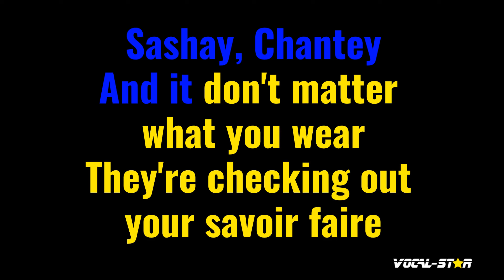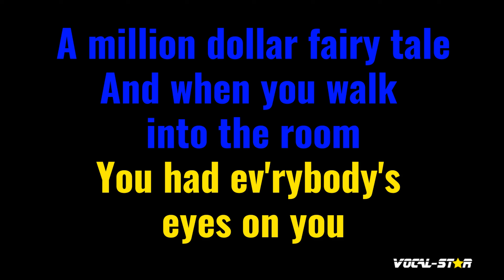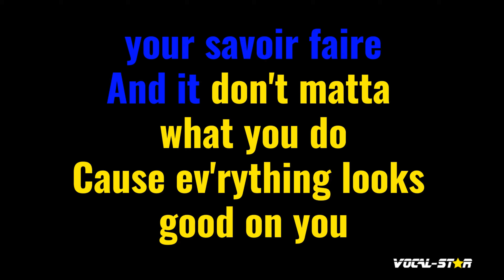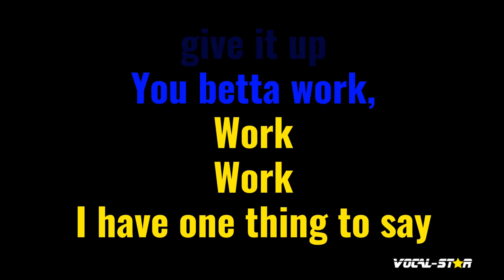Supermodel Karaoke | Lizzie McGuire Karaoke Version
Whether you're a long-time fan of Lizzie McGuire or discovering their music for the first time, "Supermodel" instrumental version will have you dancing and singing along in no time. So grab the mic, hit play, and let the good times roll with this upbeat and infectious track. Belting out this amazing karaoke instrumental version will be incredibly fun!

00:00 Introduction
00:10 Start of Song
03:48 Next Song